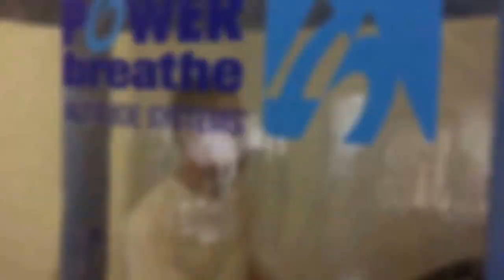Jordan Gill - Strength and Conditioning